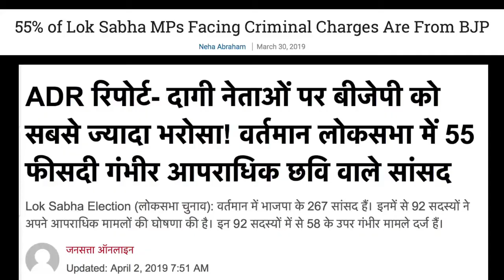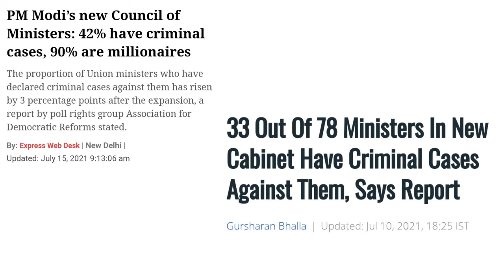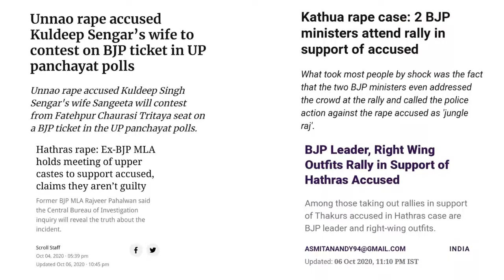MODI KI HYPOCRISY ON CRIMINALS IN POLITICS 2021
When PM NARENDRA MODI was doing campaign in 2014 as Prime Minister he said that he will form a committee against those who have criminal charges against them and will not spare even BJP candidates but that has not happened yet, This shows hypocrisy of Modi on criminals in politics.